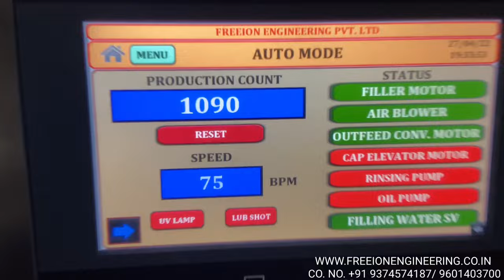40-70 BPM pet bottle water filling machine | short neck bottle filling machine |water bottling plant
We are the largest and leading Manufacturer of Water Treatment Plants, Waste Water Treatment Plants and Beverage Packaging Machine Line in India.

Our Products :
· Beverage Packaging Solution
· Mineral Water Plant
· Water Bottle Filing Machine (30BPM to 600BPM)
· Mineral Water Pouch Packing Machine (3000PPM)
· Pet Blow Moulding Machine (Bottle Mfg. Machine)
· Labeling Machine (Shrink Sleeve Applicator, Glue Labeler, BOPP Labeler,)
· Shrink Wrapping Machine (Semi/Auto)
· CSD Filling Machine (Pet/Glass Bottle)
· Carbonation Unit (40BPM to 600BPM)
· Juice Filling Machine (30BPM to 600BPM)
· We also provide turnkey Beverage project solution

FREEION ENGINEERING PVT. LTD.
Corporate Office: 112-113, Nilkanth Paradise,
Nr. Galaxy Cinema, NH-08, Naroda,

Works :
Block No. 134/1067, Pardhol Patiya,
Opp Essar Petrol Pump, Raipur Gam,
Naroda-Dehgam Road, Gandhinagar,
Gujarat. INDIA.